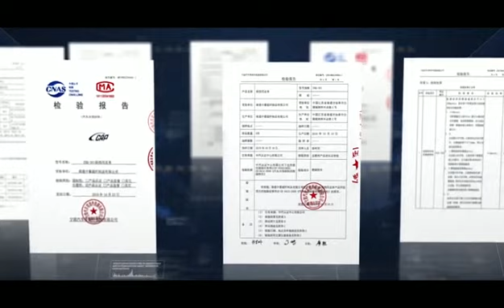Winiw solvent-free pu leather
Winiw solvent-free PU leather is a revolutionary product that is making waves in the world of synthetic leather. This product is made using cutting-edge technology that eliminates the use of solvents, making it an eco-friendly and sustainable alternative to traditional synthetic leather.